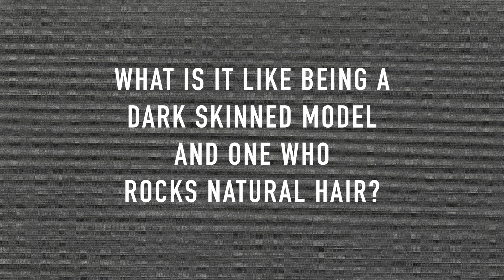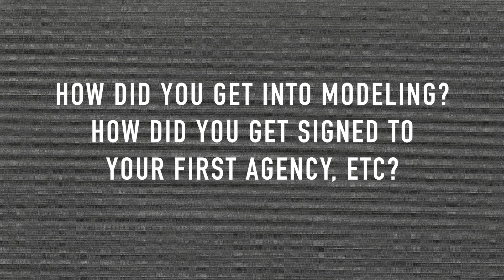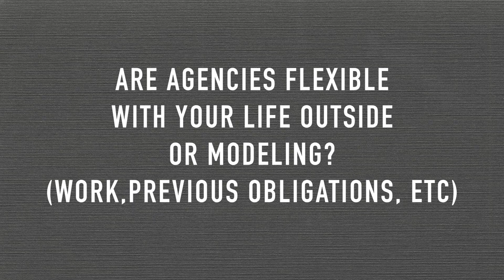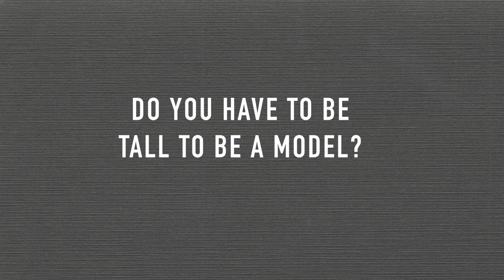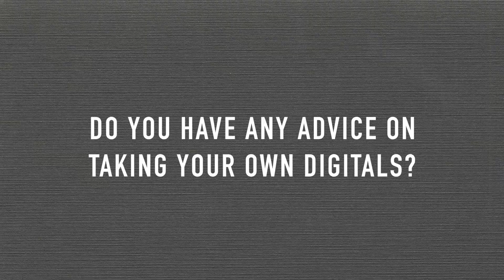Q&A/GRWM: Modeling Advice, Being Dark Skinned, Taking Digitals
Thought i'd field some modeling questions that I'd been getting a lot recently. I hope this helps and leave any other questions you may have in the comments. Also, let me know if you want a video about how to take your own digitals.